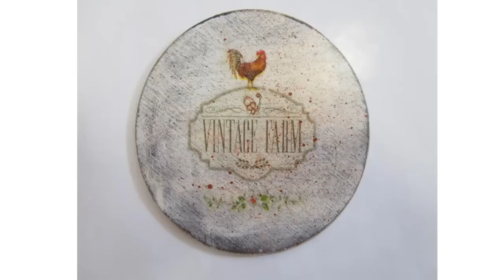How to make Shabby Chic box. Transfer image. Decoupage on wood tutorial - DIY.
Subtitles Eng, Slo, It, Fr, De.  How to make a beautiful shabby box.   Used materials
Serviettentechnik